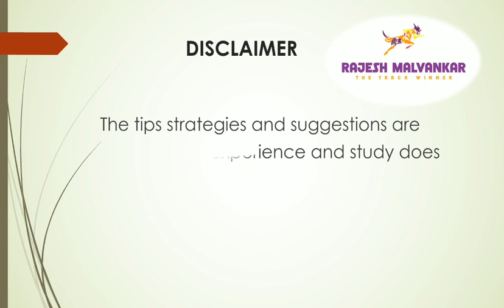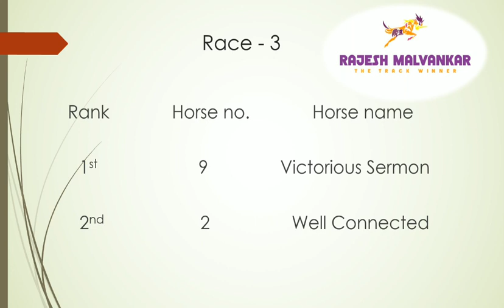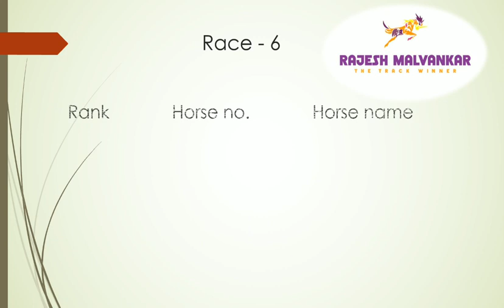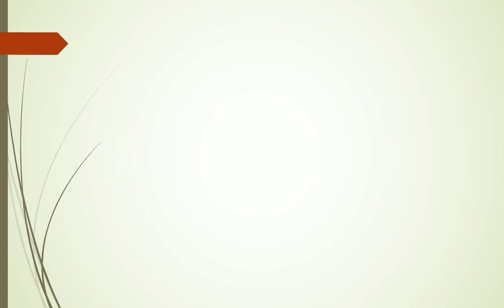The Kingfisher Ultra INDIAN DERBY Date - 28/03/2021